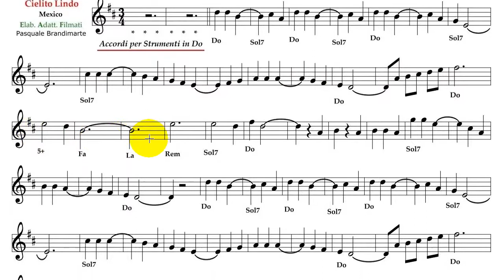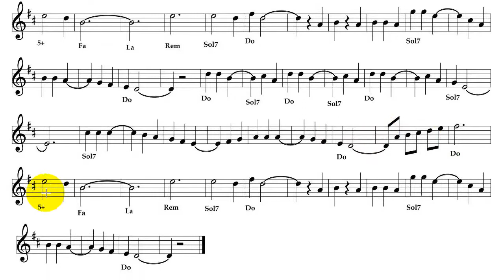Cielito Lindo - Tradizionale Mexico - Strumenti in Sib Base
VIDEO DIDATTICO. Della serie: "Per non dimenticare"! A titolo gratuito e senza fini di lucro.
Penso alle persone che per cause diverse, non frequentano la Banda Musicale, ecco allora una possibile "esecuzione casalinga", che vi pone nella condizione di studiare facilmente le 2 o 3 parti principali componenti il brano, così da tentare in seguito l'esecuzione dell'originale.
E' gradito un vostro commento!